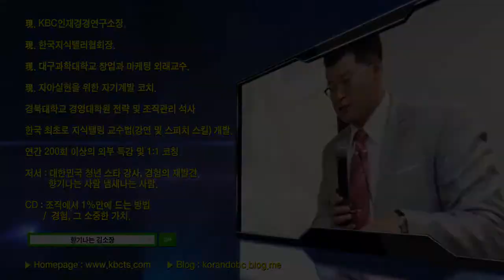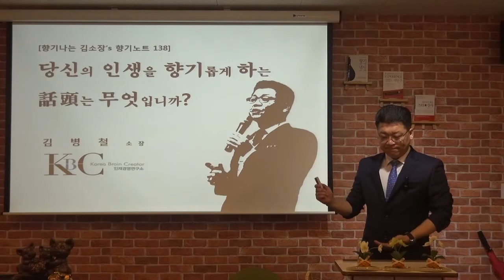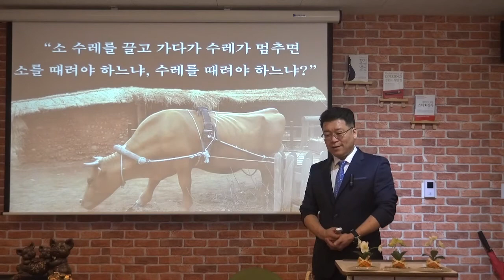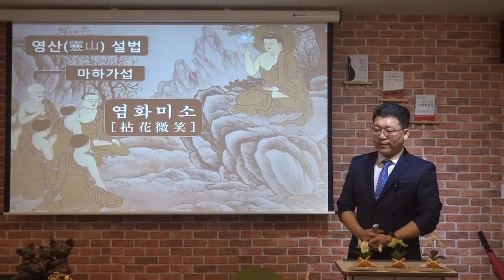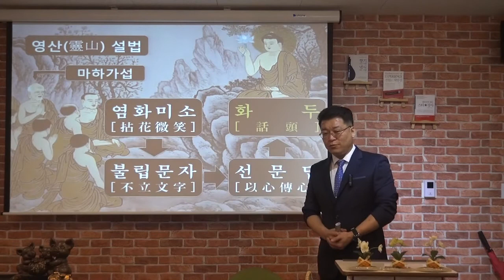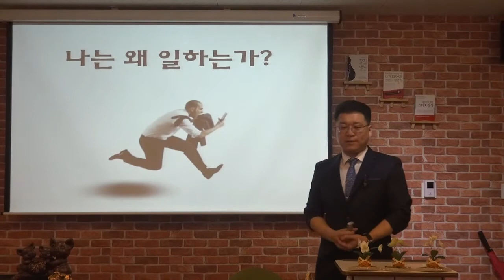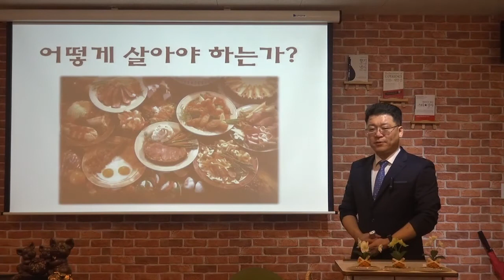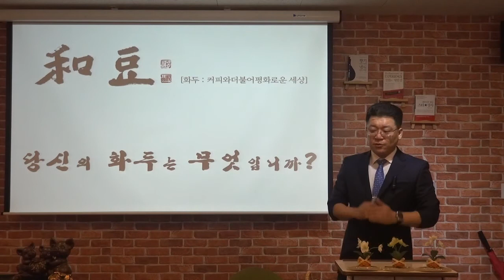일상의 인문학 _ 향기노트 138 당신의 인생을 향기롭게 하는 화두는 무엇입니까?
한 승려가 좌선을 하고 있는데 스승이 다가와 물었습니다.
"지금 뭐 하니?"
"좌선하고 있습니다"
"좌선은 왜 하는데?"
"성불하려고요"

스승은 고개를 갸우뚱하며 밖으로 나갔습니다.
그리고 잠시 후 벽돌 두 개를 들고와서는
제자의 방 앞에서 갈고 있는 것이 아니겠습니까.

이번에는 제자가 물었습니다.
"지금 뭐하십니까?"

스승이 대답했습니다.
"거울 만든다"

즐겁게 시청하시고  '구독' 누르시면
좀 더 편리하게 시청하실 있습니다.^^

_ 향기나는 김소장